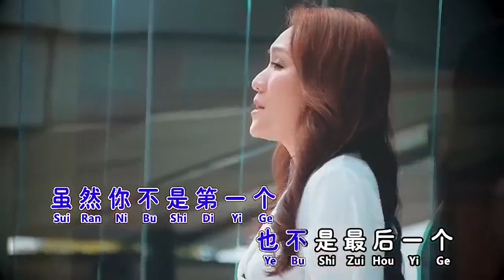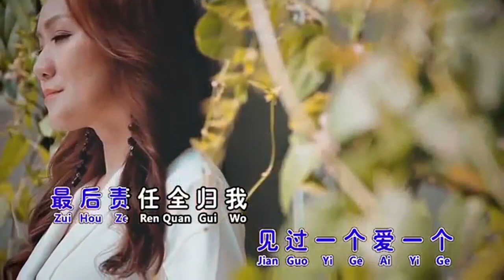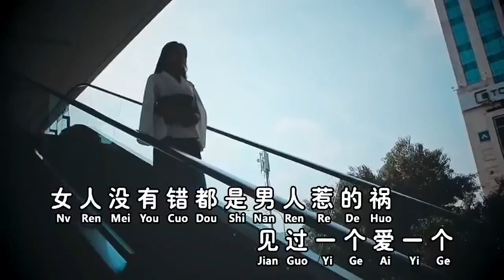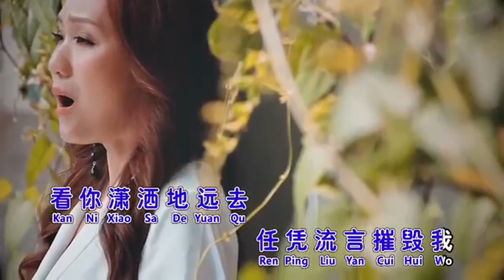Ni Ren Mei You Cuo ( 刘燕燕 / Crystal Liew)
🎶 Best Mandarin Song 🎶